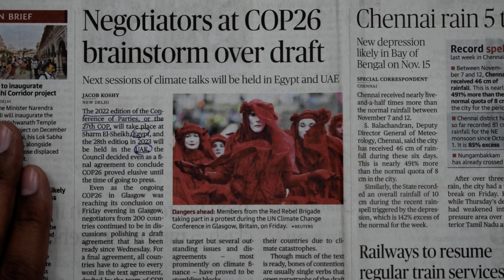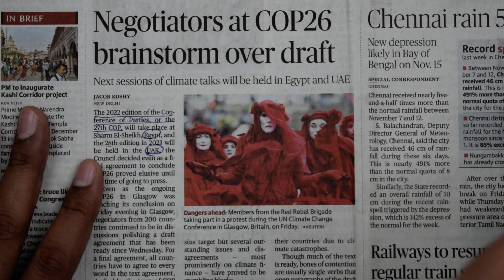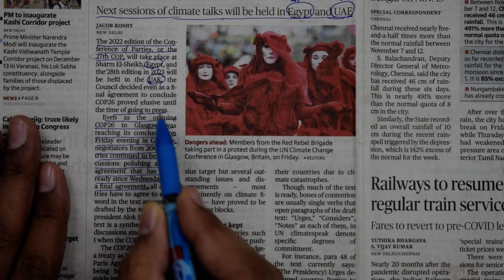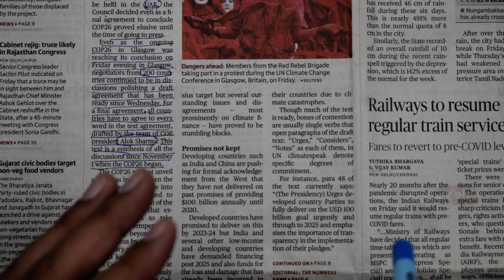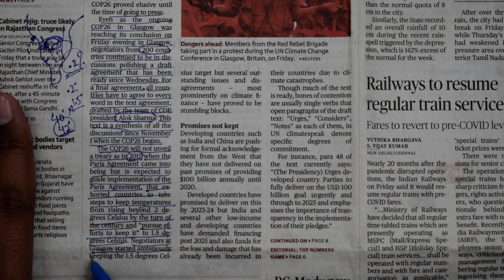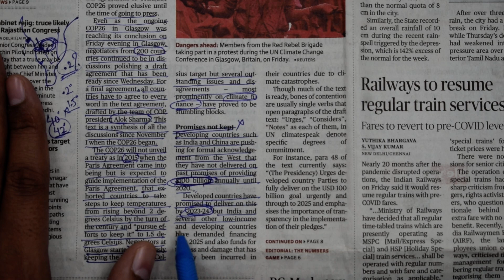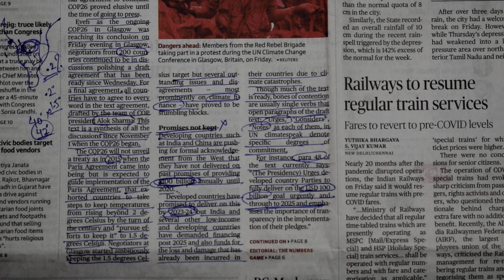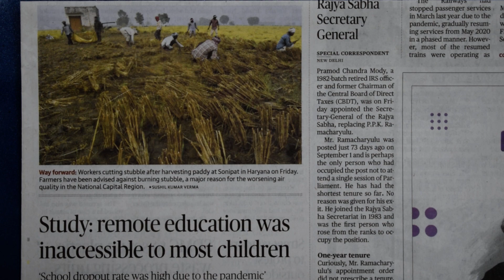#253 Indian Economy for UPSC CSE (Chapter 19:- Sustainability & Climate change) Class 19.22